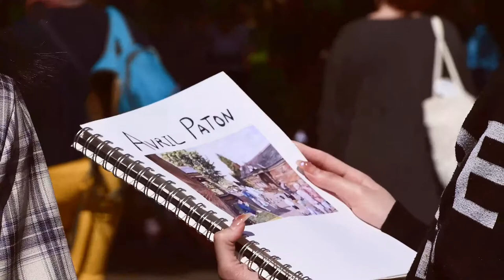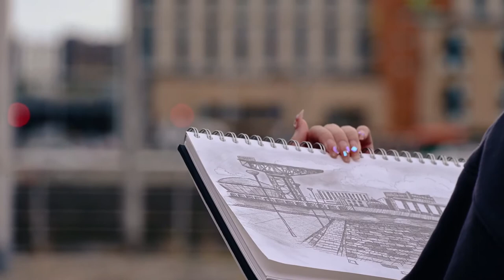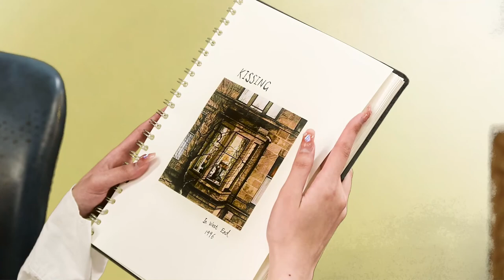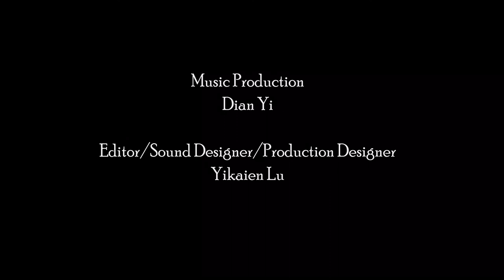Film“Kelly：Images of Glasgow” by Yikaien Lu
First Edition

Synopsis

Kelly is a young student about to graduate from Glasgow School for Art. She will be graduating in July. The story begins in March. She is very anxious about entering the workforce. She does not know how she will fit in with the group. She knows nothing except painting. But sometimes she works part-time as a waitress in a coffee shop.

Structure
Each scene of the film has only one camera position, fixed like a painting. The first scene of the film takes place in a coffee shop. There is a table, a painting and a vase of flowers in the frame. There is a couple drinking coffee. Kelly, the waitress, serves them coffee. Then the title appears. The second scene is at the front door of the Glasgow School of Art, where Kelly is discussing graduation with her friends. The friends share their choices and experiences, while she has nothing, she seems a little lonely and out of place. The third scene is outside the museum, with her friends walking happily ahead of her and Kelly walking last. She is looking at the museum building and holding a picture paper in her hand. She begins to question her own direction in art. Wondering if her paintings were still relevant. Whether she should follow the general trend like her friends. The fourth scene is at a class reunion, where everyone is happily enjoying dinner and talking to each other. She looks quietly at the food on her plate and wonders if she should join in their conversation. Then felt she really didn't have anything to say about the content, whether it was her work experience or social sharing. Then she chose to remain silent again. The fifth scene was in the theatre, where Kelly had been sitting in her seat. There were other people in the theatre who had left their seats one by one, and Kelly was the only one still sitting there. She has a picture paper in her hand. The lights in the theatre are switched off from the back of the stage and Kelly disappears into the darkness with them. Finally the scene returns to the coffee shop and the couple have left. The cups on the table are empty and Kelly is clearing the table. When she has finished she leaves the scene.